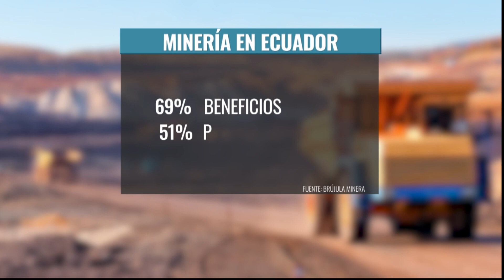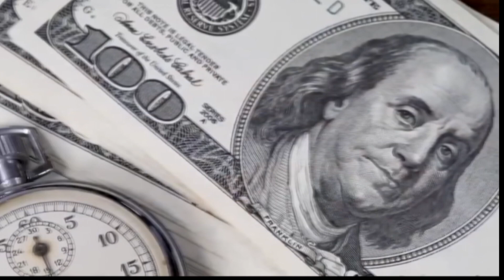Noticias7 / Minería Formal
EN 2024 LA INDUSTRIA MINERA FORMAL TENDRÍA MAYOR ACEPTACIÓN SEGÚN UN ESTUDIO REALIZADO EN LAS CIUDADES DE QUITO, GUAYAQUIL Y CUENCA… 6 DE CADA 10 ECUATORIANOS CONSIDERAN QUE LA MINERÍA LEGAL TRAE BENEFICIOS ECONOMICOS Y SOCIALES PARA EL PAÍS.